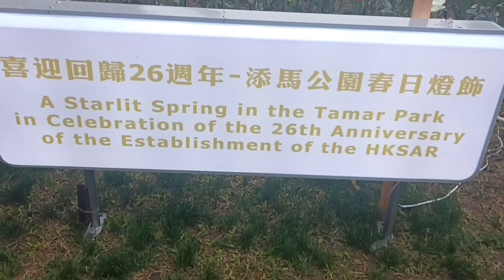TAMAR PARK SPECIAL VALENTINES DECORS||ELECTRO LIGHTS ROSES@LENREMIX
TAMAR PARK SPECIAL VALENTINES DECORS||ELECTRO LIGHTS ROSES‎@LENTV926